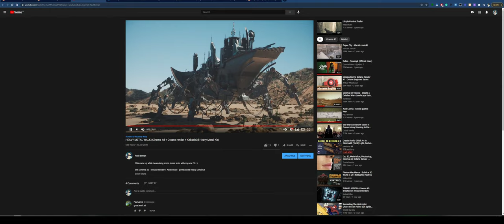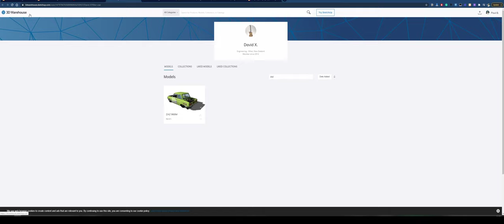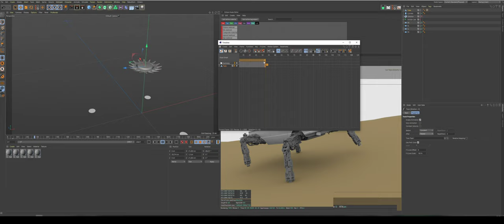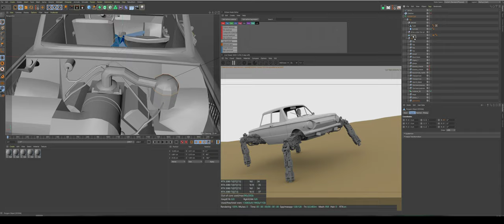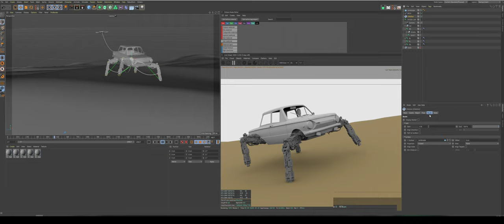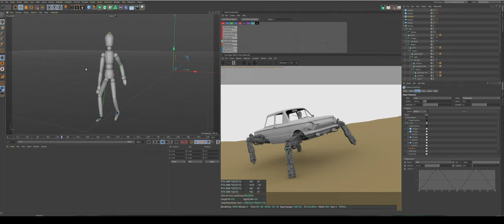How to create walking machines in Cinema 4D